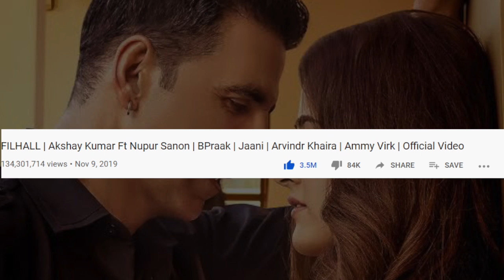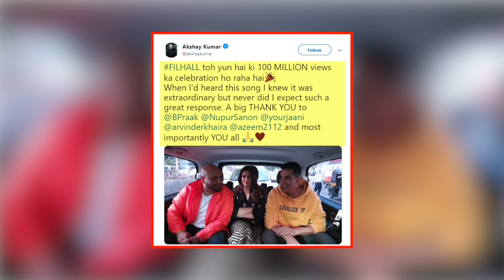Akshay के नाम हुआ World Record, देखते रह गए सब